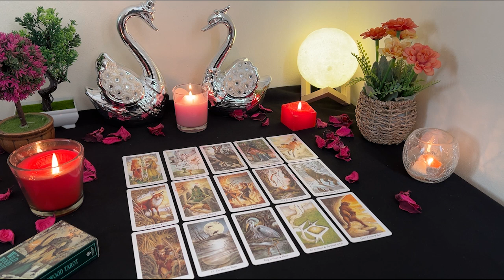SAGITTARIUS💘This is Happening for a Reason. Here's Why. Sagittarius Tarot Love Reading